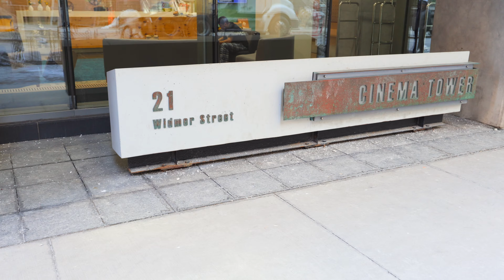21 Widmer St, Suite 2311, Toronto, ON